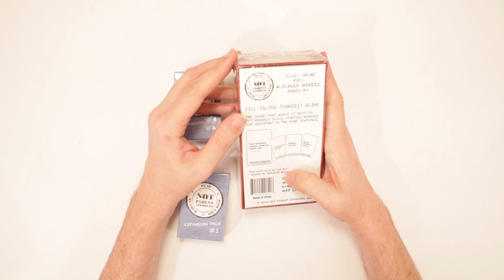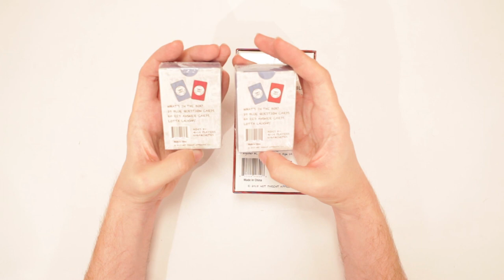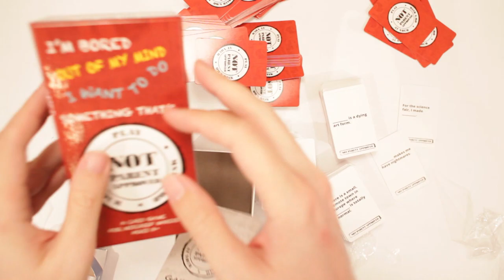Not Parent Approved Unboxing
Or send Scott a box of your choosing to:

ScottVsBox
9854 National Blvd. 350

Unboxing toys! Unboxing Games! Unboxing action figures! Unboxing toy guns! Unboxing play sets! Unboxing costumes! Unboxing to the EXTREME! Scott is going to unbox everything in the world!